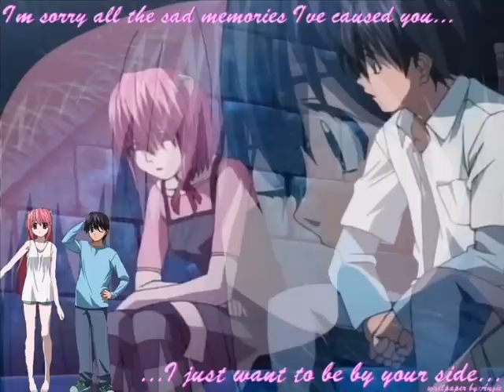elfen lied life sucks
anime elfen lied